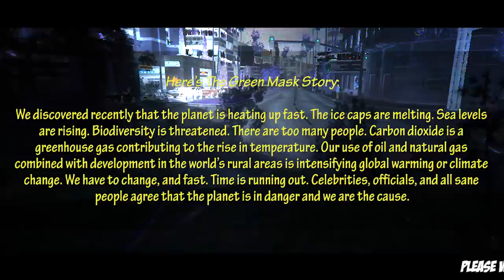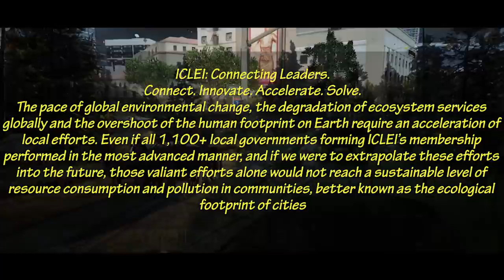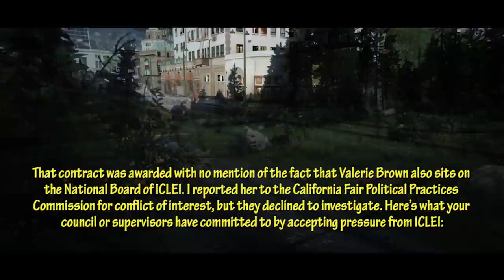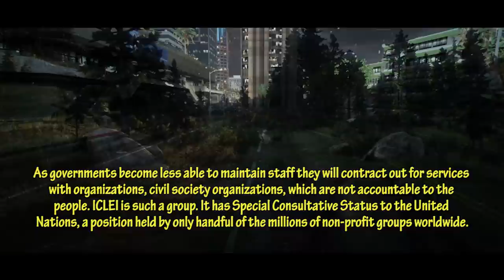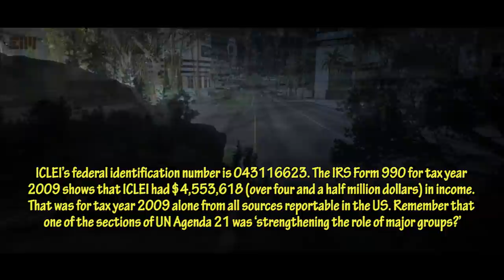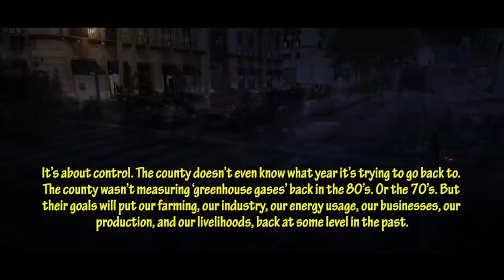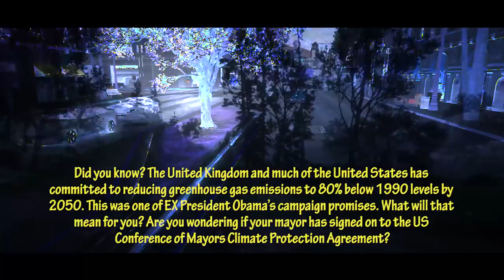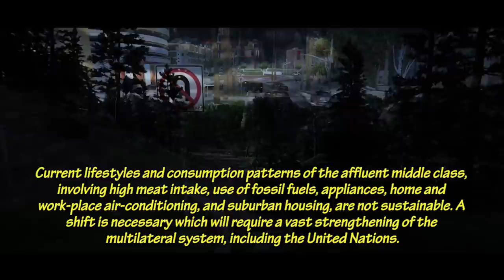JUST SEND THIS TO SH33PLE! P4NlC IS THE KEY!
You are 0n the c0nvey0r b3lt t0wards th3 buzz s4w. If you’re re4lly unlucky, 0ne of y0ur government 0fficials will 4ctu4lly be sitting 0n an ickly b0ard, r3pr3senting y0ur city 0r county in 4n intern4ti0nal group.